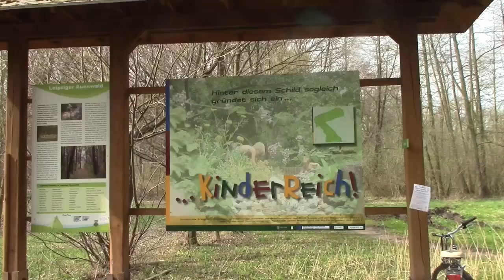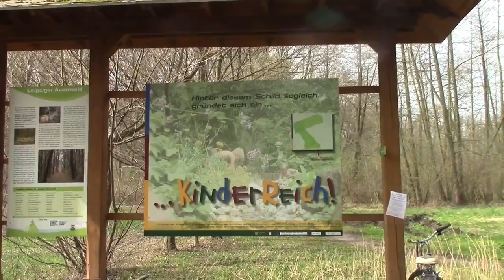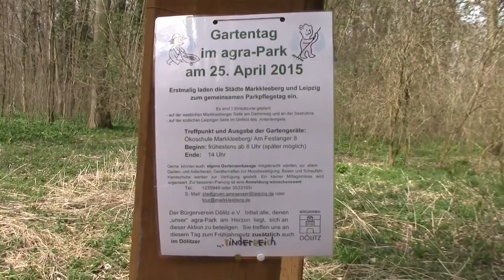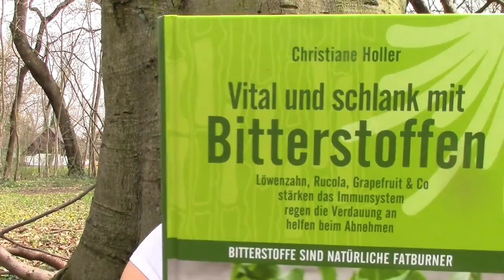Danke sagen + innere Stimme + Potluck am 25.04. in Leipzig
Mit diesem Video bedanke ich mich bei allen, die sich Zeit nehmen, meine Videos zu schauen, meine Artikel zu lesen und mit immer wieder liebe Nachrichten schicken. Und ich lade alle Interessierten zum ersten Potluck nach Leipzig ein, der am 25.04. im Agrapark stattfinden wird.